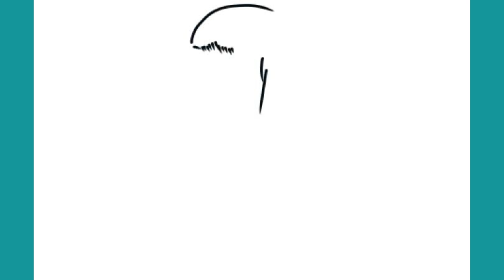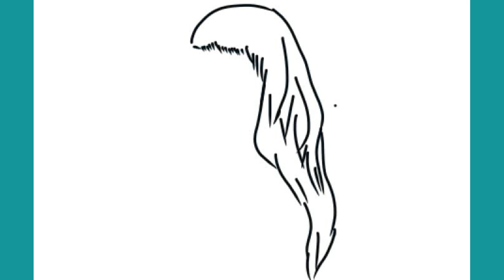DIBUJO DE UNA CHICA - Dibujos fáciles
¡Bienvenidos al canal  KawaiiCreatorsClub!

En nuestro canal, sumérgete en un mundo de adorable arte kawaii donde la ternura y la creatividad se fusionan. Somos un grupo de artistas apasionados que amamos compartir nuestra pasión por el arte kawaii con el mundo.

¿Qué es el kawaii? Es más que un estilo de dibujo, es una expresión de alegría y felicidad a través de personajes adorables, colores suaves y elementos encantadores. Desde tiernos animales hasta dulces postres, en @KawaiiCreatorsClub encontrarás una amplia variedad de dibujos que te harán sonreír.

Únete a nosotros en emocionantes tutoriales paso a paso, desafíos de dibujo, y recorridos por nuestras creaciones más tiernas. Ya seas un artista experimentado o estés recién comenzando en el mundo del dibujo, siempre hay algo nuevo y divertido que descubrir aquí.

Además, nos encanta conectar con nuestra comunidad de amantes del kawaii. Así que, ¿por qué no te unes al club? ¡Te esperamos!

¡Dibuja, sonríe y haz del mundo un lugar más kawaii con KawaiiCreatorsClub!